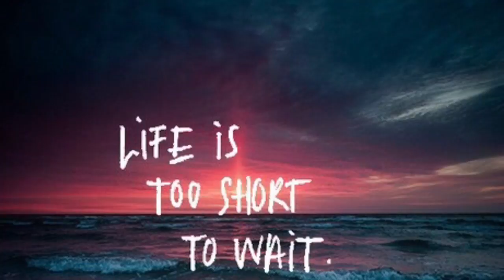Congratulations to Gingdao & Chesity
This video is about Congratulations to Gingdao & Chesity I just want to wish both my cousins good luck in collage I am so proud and happy to be there older cousin. taking care them and watch them grow to be the most beautiful lady's they are. have fun in collage. this is a new beginning for both you guys. Yes! I feel really old now because you guys. but i can't wait to see what next for you guys. I love you good luck ! Ging & jet.